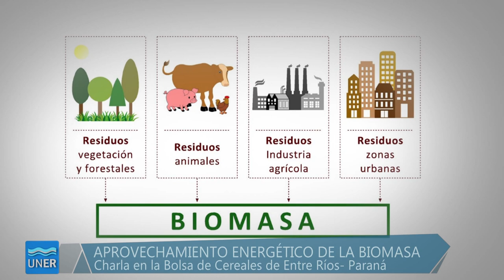Aprovechamiento energético de la biomasa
El Dr. Borja Velázquez Martí dictó una charla gratuita sobre "Aprovechamiento energético de la biomasa" en la Bolsa de Cereales de Entre Ríos (San Martín 553, Paraná).

El Profesor Investigador de la asignatura "Bioenergía y aprovechamiento energético de la biomasa" de la Universidad Politécnica de Valencia, especialista en el uso de la biomasa residual en los establecimientos agrícolas y pecuarios disertó sobre sinergia entre necesidades energéticas y el agro, líneas de trabajo en agroenergía y posibilidades de negocio y líneas de investigación en ciencias agrarias para la producción de biocombustibles.